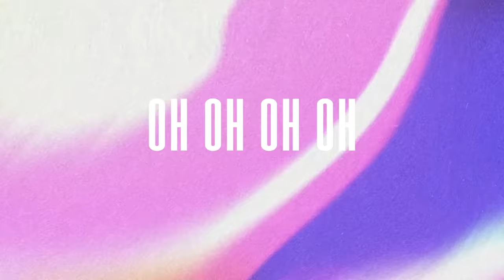Llamando a Mi Destino - Video Oficial Con Letra | New Wine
‘Llamando a Mi Destino’ esta disponible en todas plataformas digitales. Esta canción es una oración al Padre para que revele el propósito y destino para Sus hijos!

Compártela en todos lugares!!! Escribe tus comentarios de lo que experimentas al escuchar la canción.